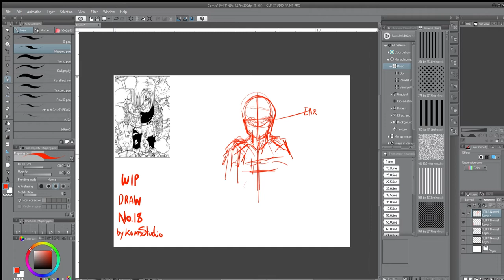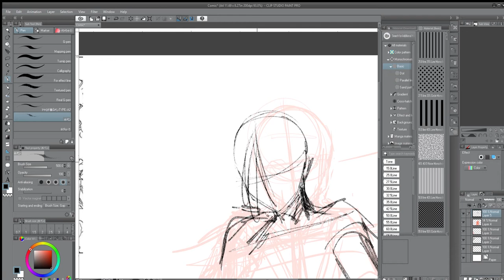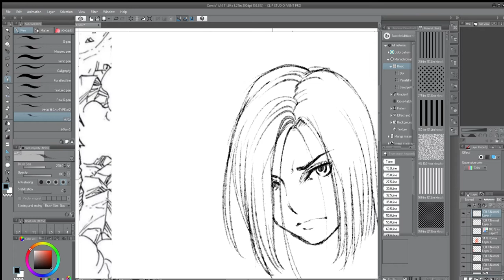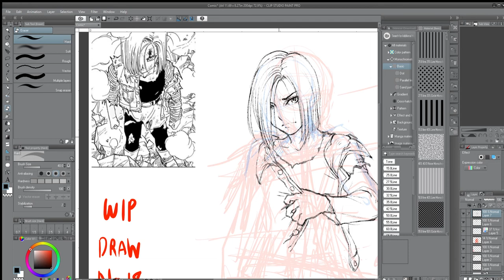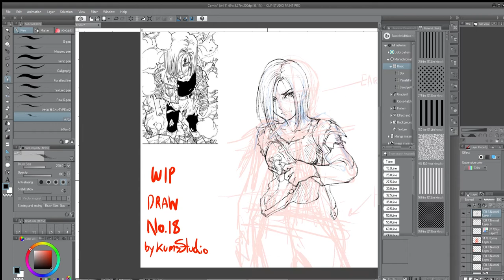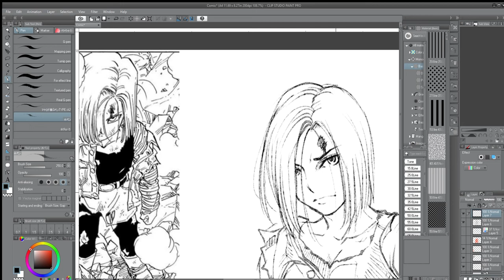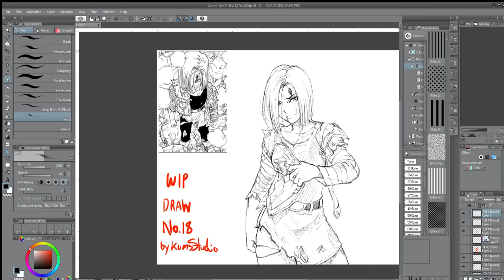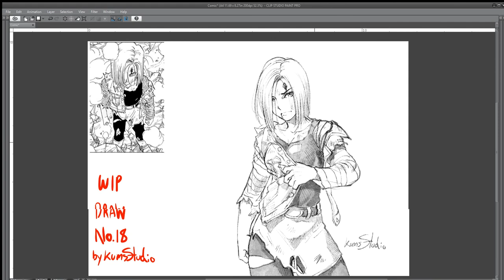Speed Draw android no 18 WIP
วันก่อนวาดแฟนอาร์ท ด้วยบรัชทูลที่โหลดมา
แล้วมีคนในกลุ่มเค้าอยากเห็นขั้นตอนการวาด

ก็เลยอ่ะ ทำ WIP มาซะเลย